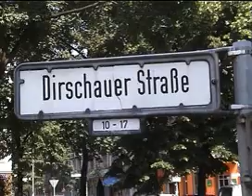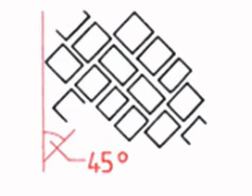Berliner Passe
Das Rigoletti-Denkmal.